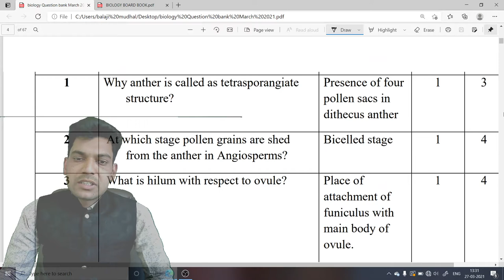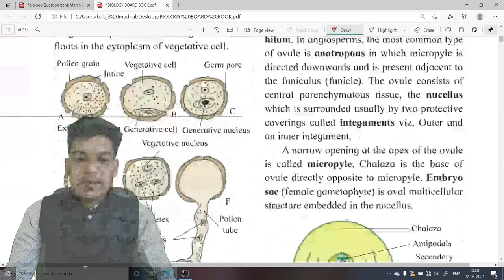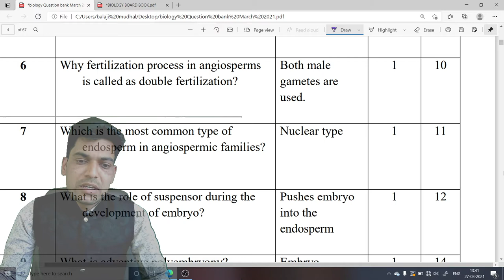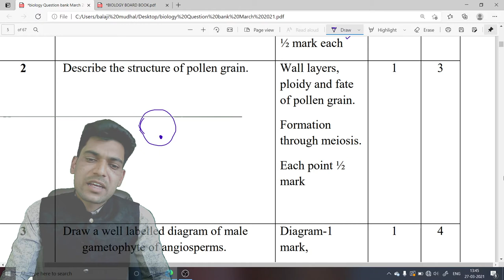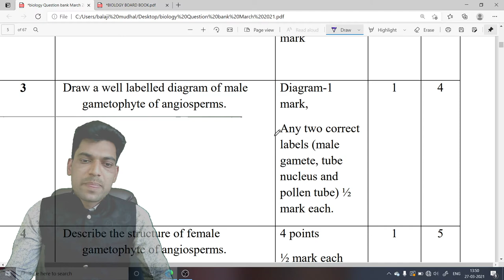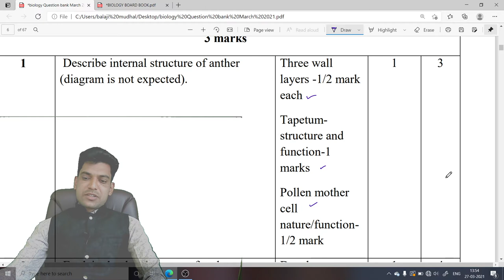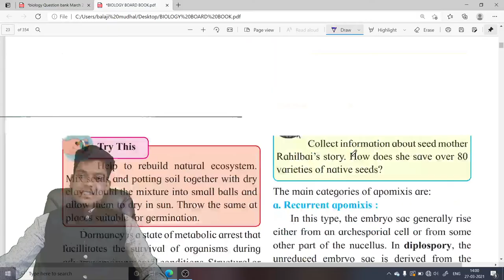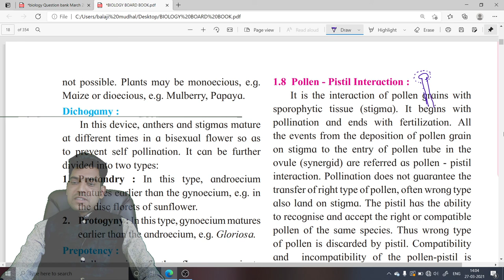BIOLOGY QUESTION BANK - 1ST